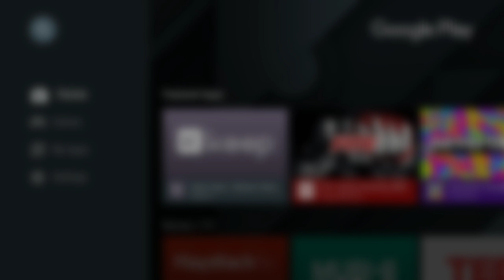SHADOWGUN LEGENDS - Actualización (Novedades y Gameplay) NVIDIA SHIELD TV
Descubre todos los detalles de la nueva actualización de Shadowgun Legends junto a un exquisito Gameplay en NVIDIA SHIELD ANDROID TV.